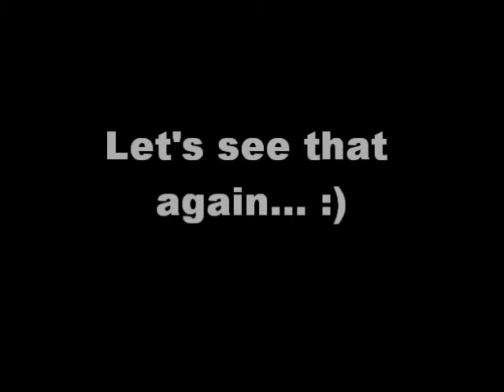Jeff Hardy Boogies It Down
Jeff Hardy boogies it down with a fat lady.. =)